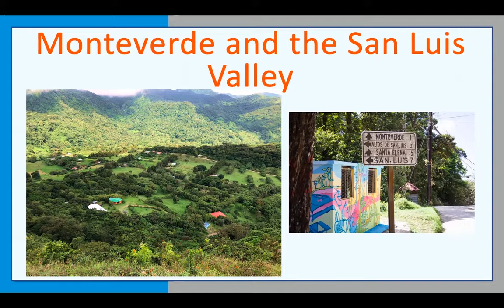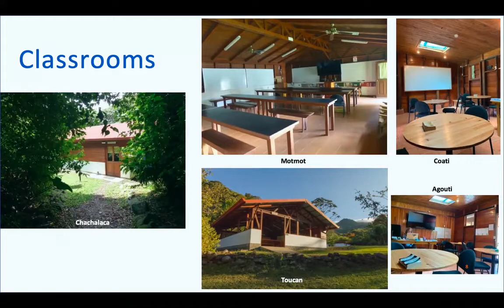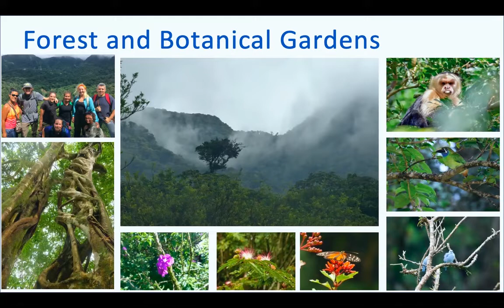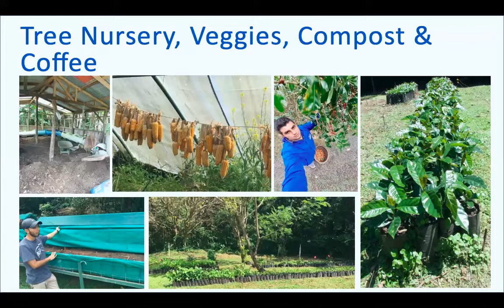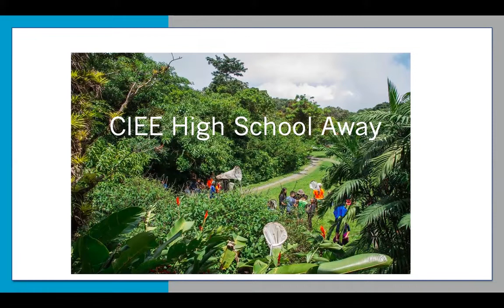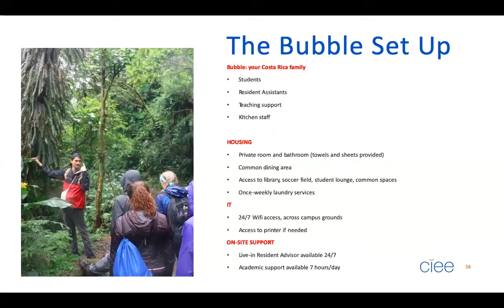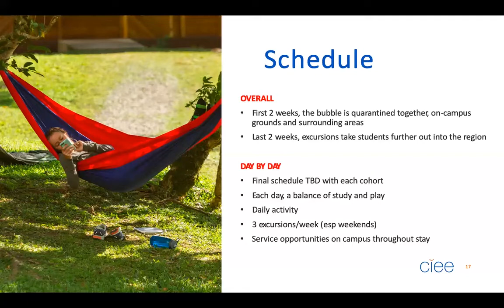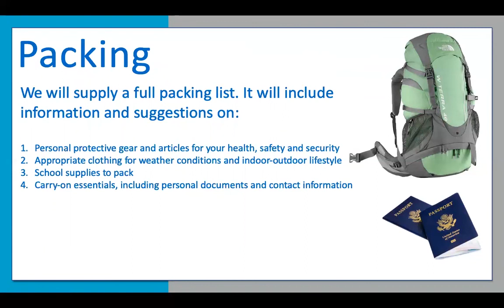Monteverde Eco-Tour | CIEE Global Navigator High School Study Abroad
Take a tour of CIEE's Global Institute in Monteverde, Costa Rica with Center Director Karen Masters and learn more about the Fall 2020 High School Away program!